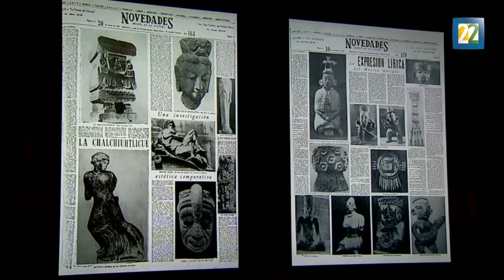Paul Westheim: México un arte lleno de pirámides, cúpulas y murales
La muestra "Paul Westheim: El sentido de la forma" se presenta en el Museo de Arte Moderno hasta el 21 de agosto.